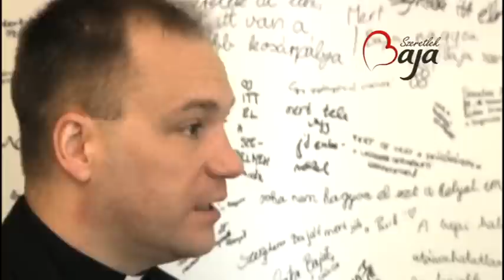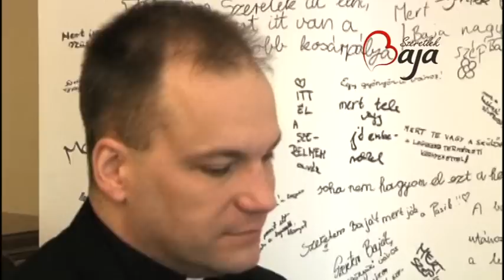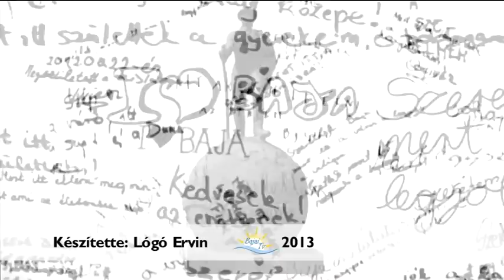Fekete Szabolcs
Plébános - Baja, Józsefvárosi Plébánia